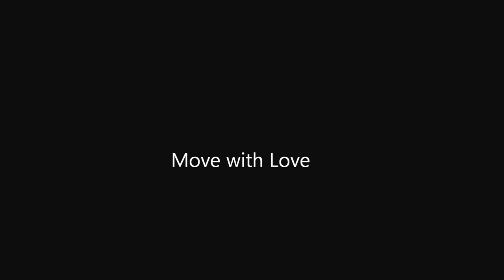I Dream of Congo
This is a live recording of the fundraiser for Congo held in London on 23/02/13 featuring leading African artists performing to raise money for Save the Congo. Poet Dumi Senda was given the honour of opening the proceedings with a performance of his poem "Move with Love" which included audience participating and helped to set the tone for the entire event